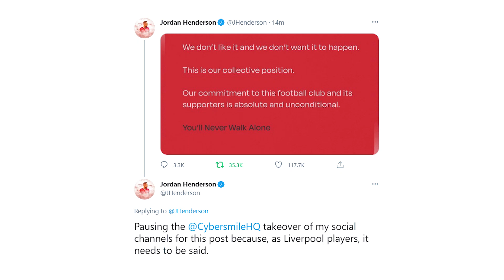"WE DON'T LIKE IT" | Jordan Henderson Leads Liverpool Response to FSG | European Super League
Liverpool captain Jordan Henderson, followed by a number of his team-mates, have posted a series of tweets on Tuesday night, revealing they 'do not want' the new European Super League.

This will come as a huge blow to Liverpool's owners, FSG, who have received a huge backlash after the Super League plans were revealed on Sunday night.

Liverpool announced themselves as one of the 12 founding members of the controversial breakaway competition.